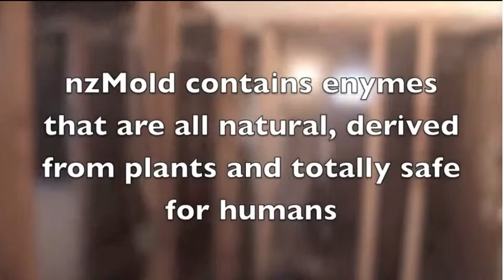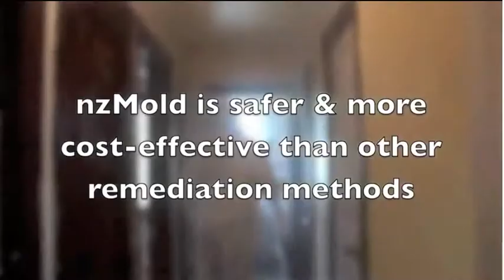nzMold - Fogging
- We are a full-service restoration company capable of handling everything from structure rebuild to mold remediation.

Our teams of technicians are prompt and professional. Trained in the Insurance industry each team is specialized in their craft. Different disasters call for different teams. Whether your disaster is water damage caused from a broken water line, or complete home loss due to fire, we at Vigil Insurance Restoration have the "Specialty Team" trained to fix the problem.